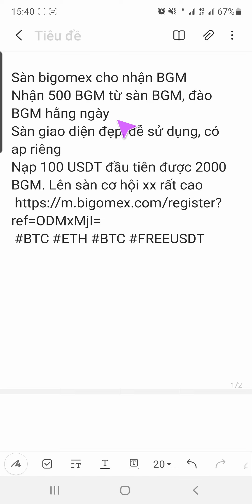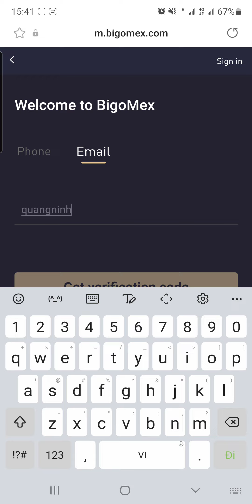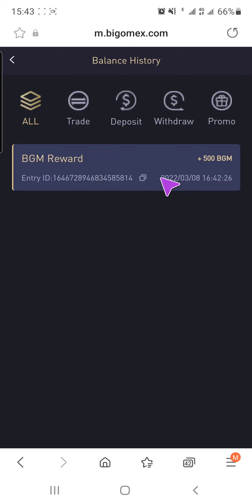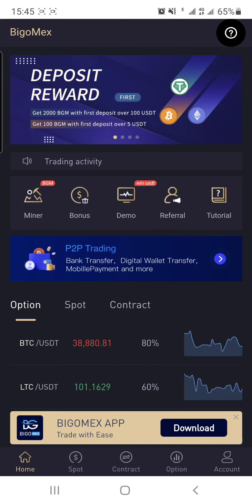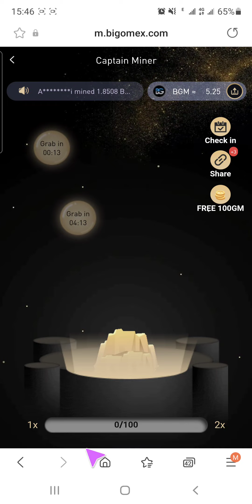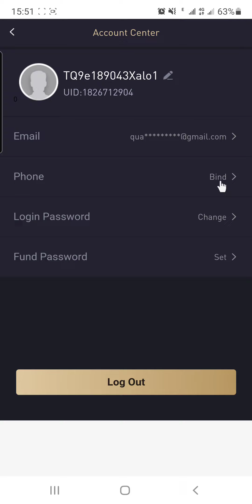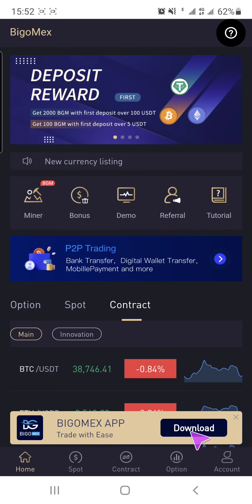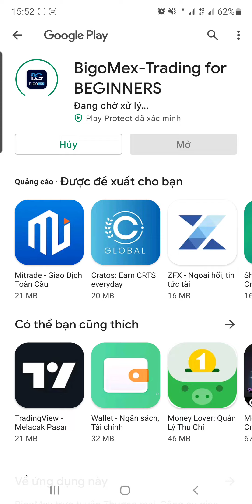Sàn Mới Đăng Ký Nhận 500 BGM Và Đào Miễn Phí BGM Trên Sàn BIGOMEX Coin Sàn Thì Quá Ngon Rồi Nhé